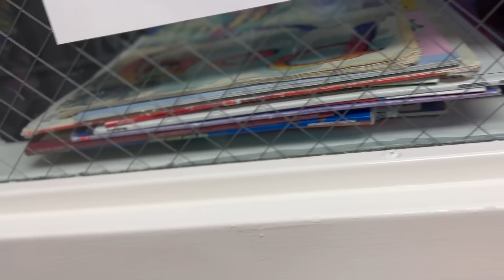DAILY VLOG | CHAT & COOK WITH ME | BBQ CHICKEN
IG: The Marshall's Party of 5